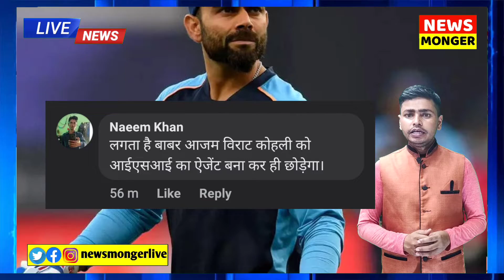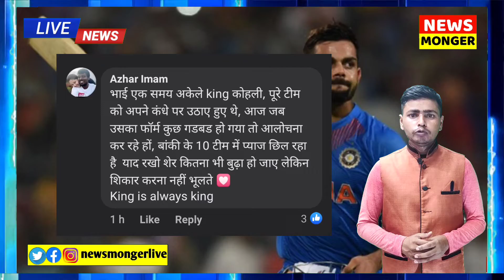Babar Azam support Virat Kohli l yah waqt bhi Gujar jaega | Rohit Sharma l Sachin Tendulkar l